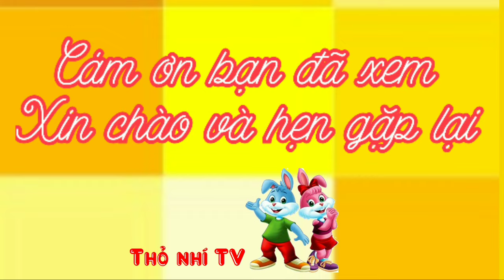Hạt gạo làng ta- Tác giả: Trần Đăng Khoa-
Sự sâu lắng của bài thơ còn đọng lại trong tim mỗi người, biết trân quý hơn về ý nghĩa cúa sự lao động sớm nắng chiều mưa của người dân chân lấm tay bùn để tạo ra hạt vàng đáng quý- Hạt gạo không chỉ là sản phẩm vật chất mà còn là sản phẩm tinh thần vô giá.  Và bài thơ tuyệt vời này đã được phổ nhạc dễ đi vào lòng người mọi thế hệ  bởi những lời ca tiếng hát ngân nga, là lời cảm ơn sâu sắc tới nhà thơ Trần Đăng Khoa, càng yêu thêm quê hương ta.